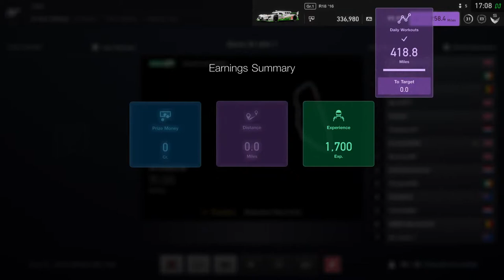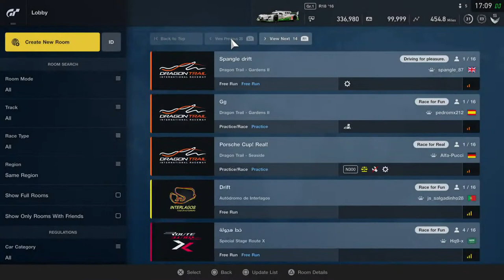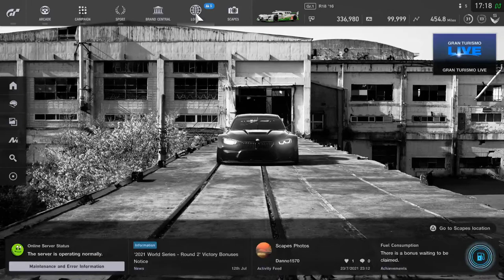Gavra Racing 24hr of Le Mans